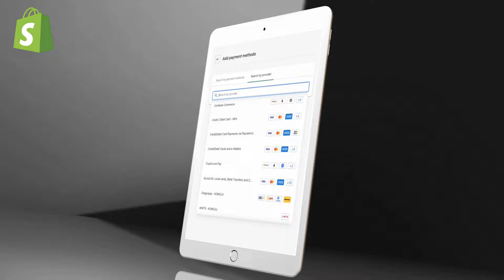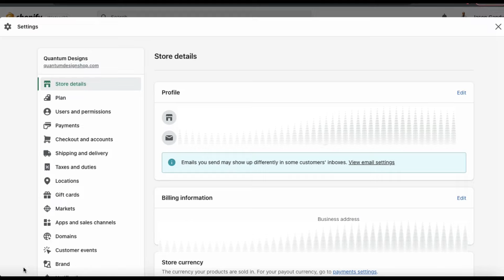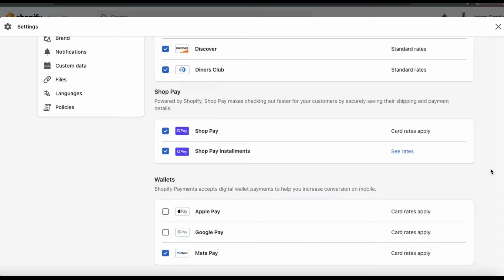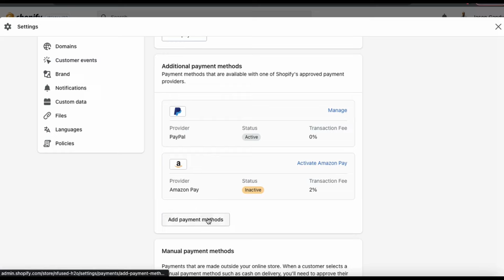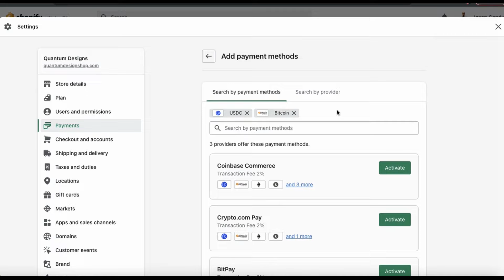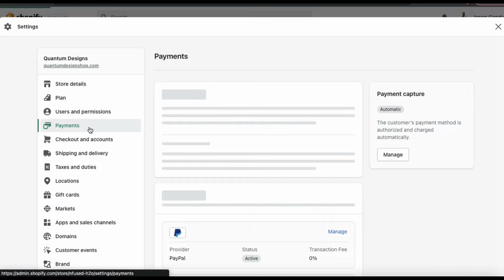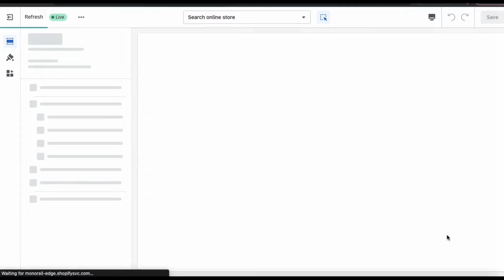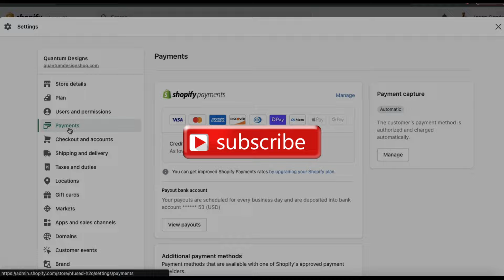Add Payment Methods To Shopify | Shopify Payment Gateways & Providers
Shopify Payment Providers & Online Payment Gateways

Discover various payment methods you can setup on Shopify! Add new payment gateways to your online store.

Do you run a Shopify store and want to add more payment methods for customers? Look no further!

In this tutorial, we'll take a look at the various payment options that are available on Shopify, and go over how easy it is to a add new payment method to your online store. We'll also browse the different payment providers and online payment gateways that can be added, so you can make sure your customers have the best checkout experience.

On Shopify, you can add a range of payment methods, including as Shopify Payments, PayPal, Apple Pay, Meta Pay, and many others! Shopify has over 100+ payment providers and online payment gateways that you can select from, allowing you to enable the best payment options for your customers.

After we go through the Shopify payment setup process, we will also review other payment options on Shopify, such as how to enable dynamic checkout buttons, add payment customizations, and much more.

Watch now to discover the best payment methods for your Shopify store!

[00:09] Introduction | Shopify Payment Methods
[01:41] Access Shopify Payments Menu
[02:15] Shopify Payments Overview
[03:23] Additional Payment Methods
[05:27] Add New Payment Method
[08:55] Accelerated Checkout Buttons

Ready to start your own online brand? Click here to access the best training & tools to build your online empire!

Quantum Courses is a premier online education company with a vision to provide valuable information to eager learners around the world. Our goal is to bring our students educational content that is not only valuable, but also entertaining!

JOIN THE QUANTUM COURSES COMMUNITY